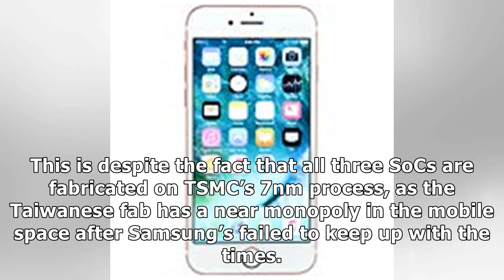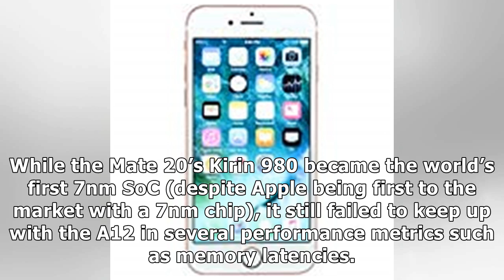Huawei’s Kirin 985 Will Be Mass Produced By EUV In Q3 Claim Sources